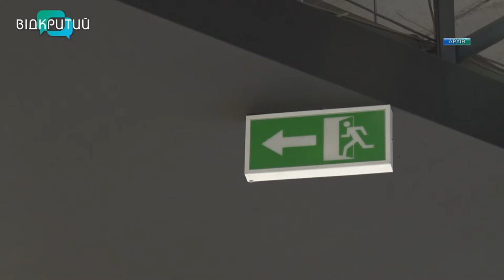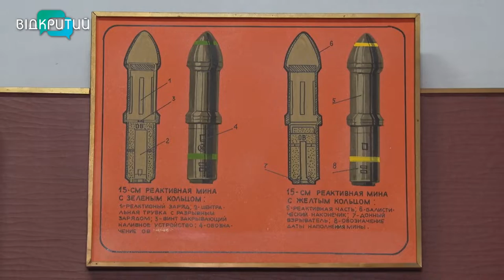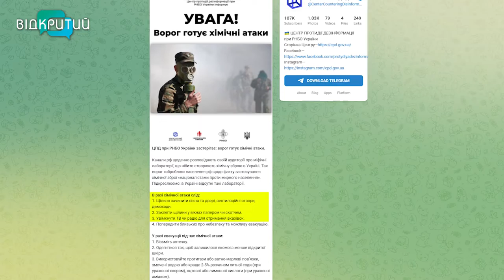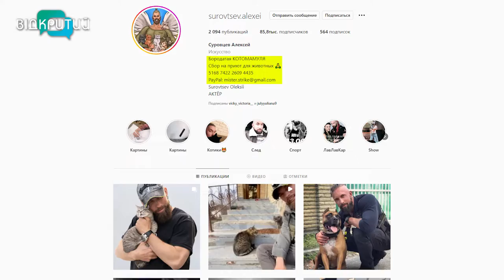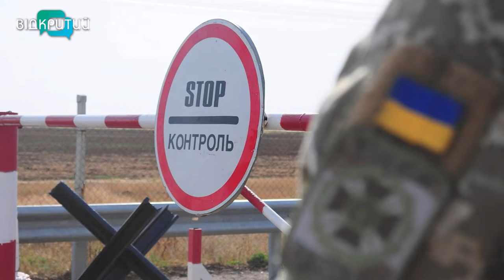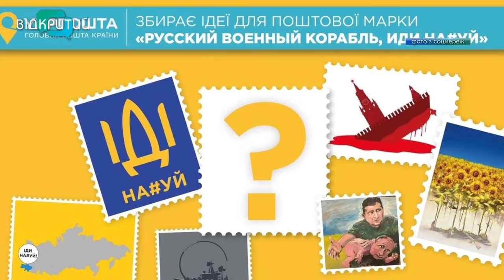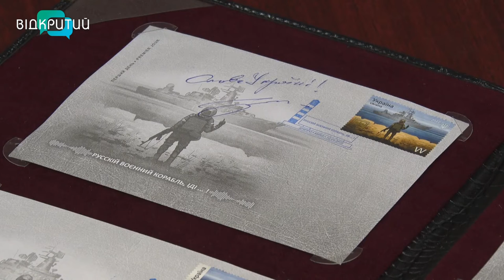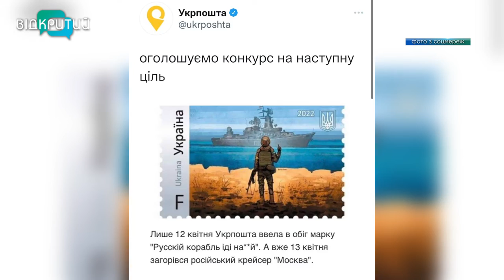Новини OPEN NEWS від 19 квітня 2022 року 18:15